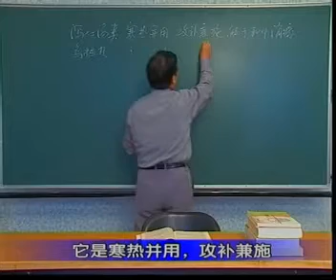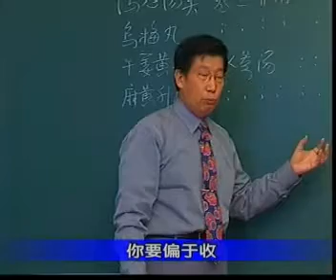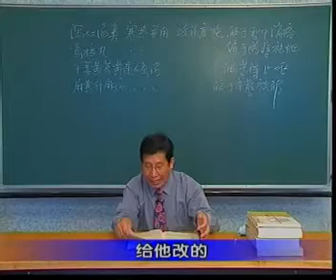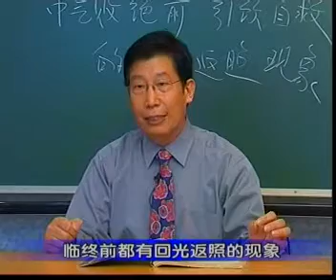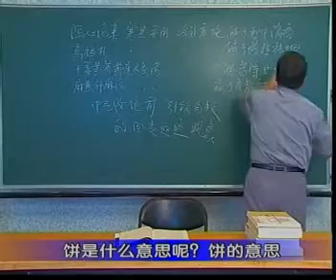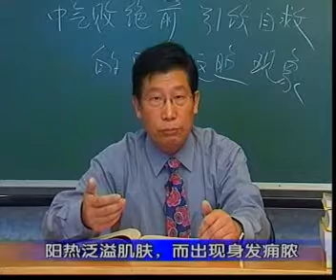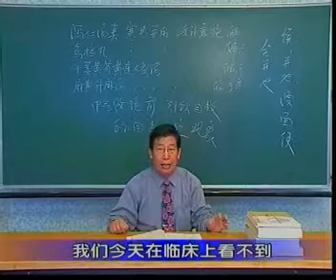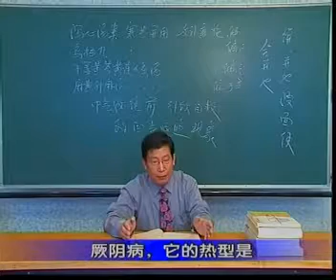64厥阴上热下寒证`（2）、厥热胜复证 x264